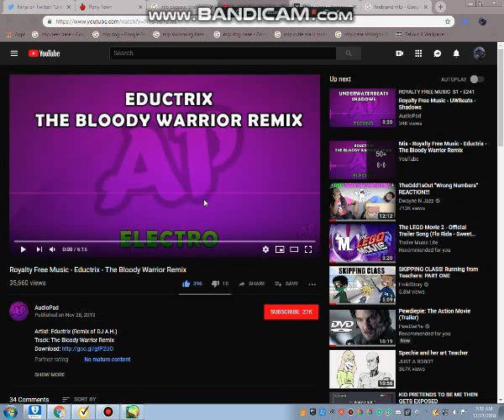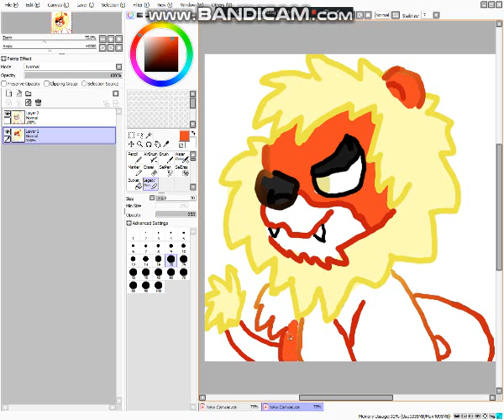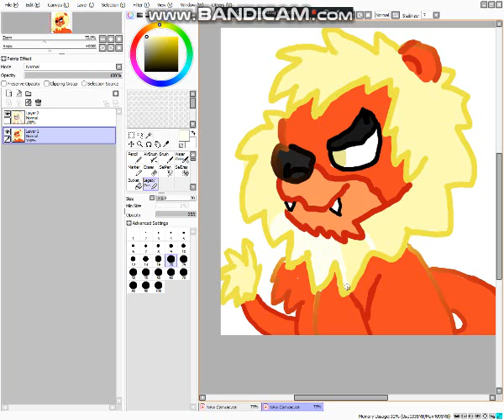Firebrand Fan Art Josh the Fiery Lion